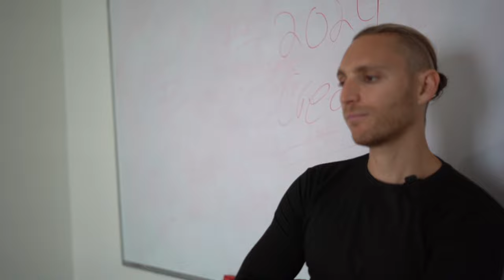Create your HIGHER Self in 2024 | GO CREATE!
We just want to impact the world... and you??
Clones help me see all sides of myself